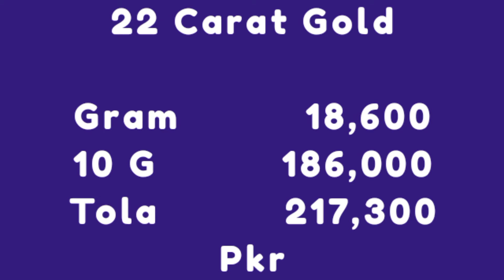Today Gold Rate in Pakistan | 18 Apr Gold Price | Aaj Sooney ki Qeemat